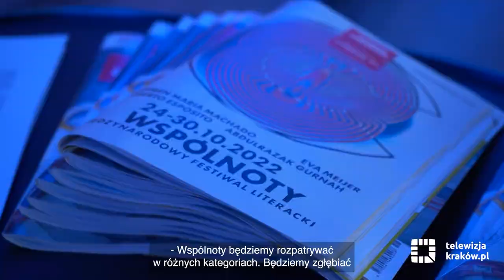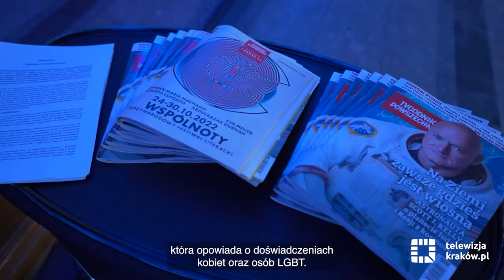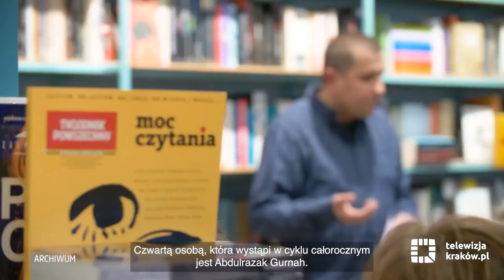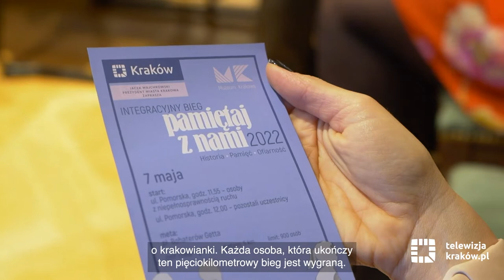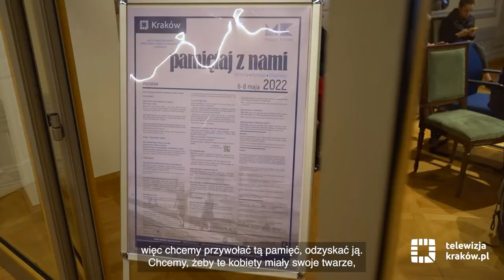Informacje kulturalne – 27 kwietnia 2022 r.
Zapraszamy na kolejne wydanie serwisu kulturalnego telewizji.krakow.pl. A w nim m.in. o:
- 14. Festiwalu Conrada
- 15. Mastercard Off Camera
- slipie do wodowania łodzi
- programie ICE Classic
- projekcie Muzeum Krakowa „Pamiętaj z nami”
- aktywnej majówce z KBF